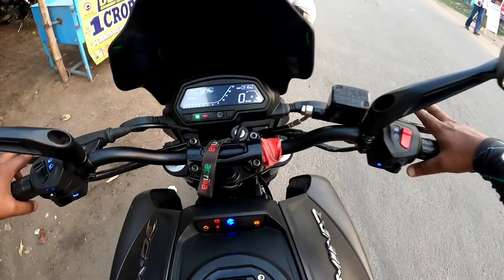Video Delete Kar 😡 Emotional 😭 Crying Cute Girl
Bike Collection - Dominar 250
Location - West Bengal, Murshidabad,

Video editor : Azad sk
Video editing application : Final Cut pro

Phone : Redmi K20 pro
Helmet : Axor
GoPro : Hero 9 black
Mike : KODAK

_________________Disclaimer__________________